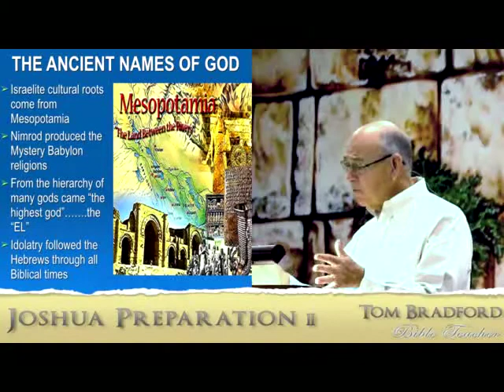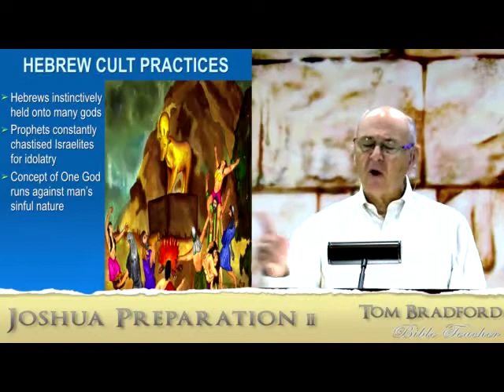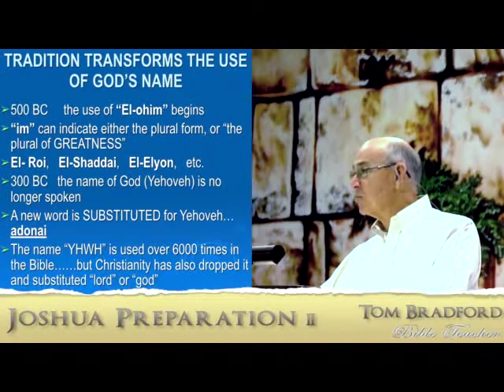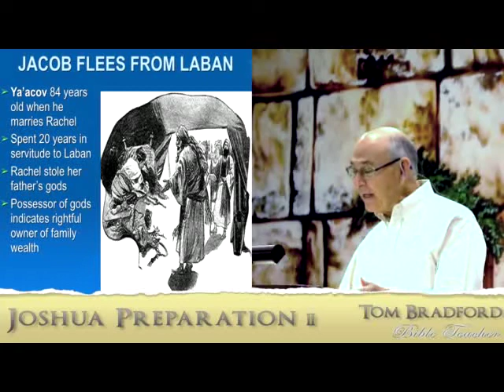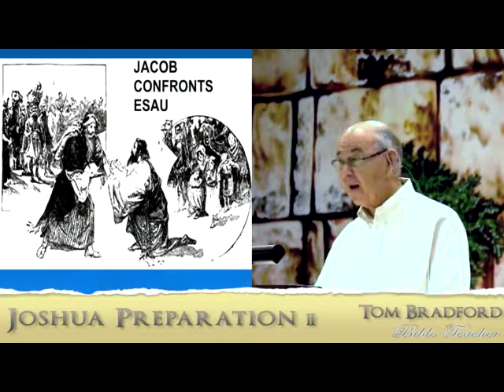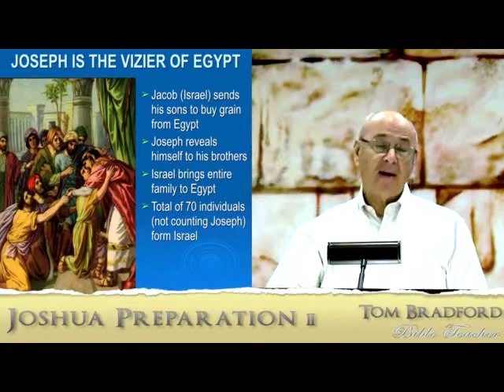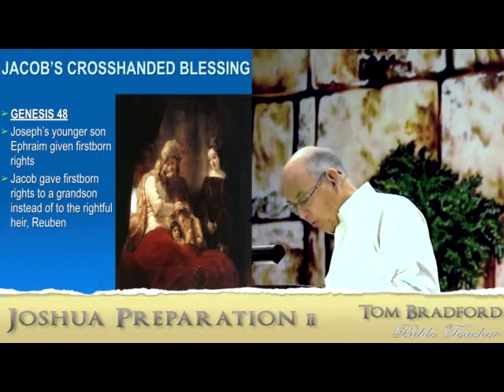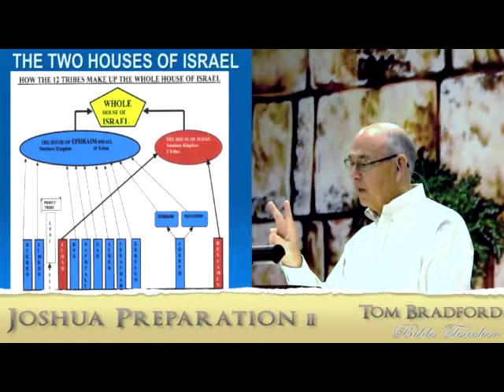Lesson 2 - Joshua Introduction Cont.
The key to understanding Who the True God is centers on His name and titles found in the Bible.